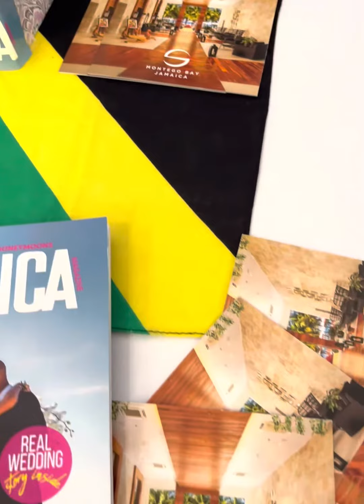I do Jamaica Kiosk winner Draw #1